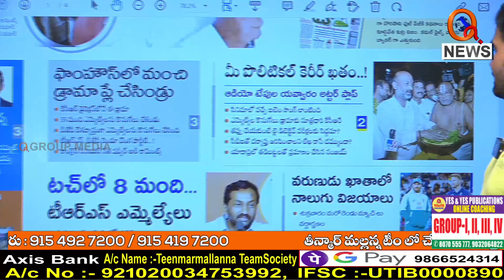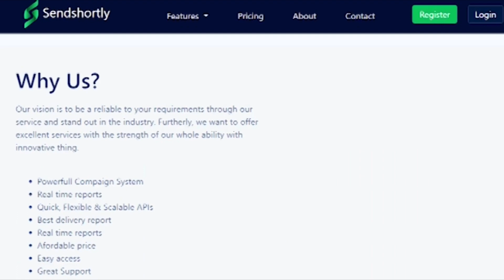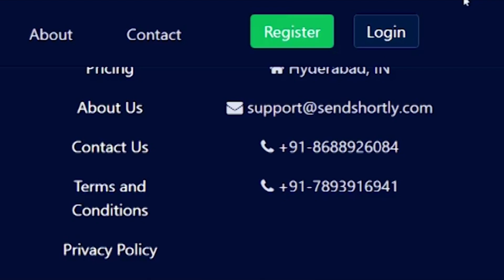కేసీఆర్ తో కలిసి ప్రమాణానికి రా జగదీష్ రెడ్డి..|| TeenmarMallanna || QNews || QNewsHD